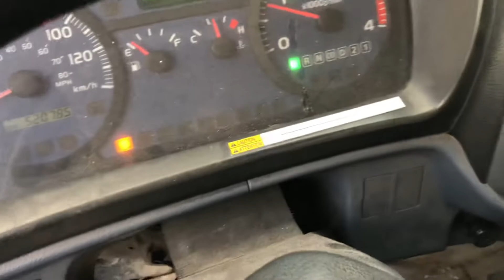2008 HINO 185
2008 HINO 185 18’ box with tailgate automatic